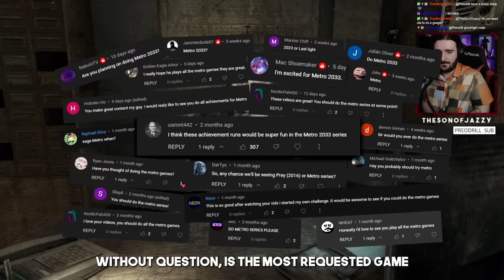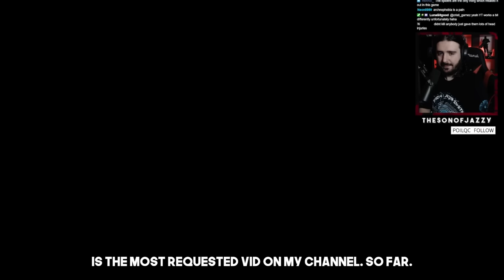METRO 2033'S ACHIEVEMENTS were INTENSE! - The Achievement Grind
Metro 2033 without question is the most requested game on the channel so far, so I think it's finally time to cover it! So, today we delve into Russias Metro Systems trying to find some way to beat some pretty horrible mutated enemies and people too... But not only that, we also have to grind all 49 achievements that this game has to offer, welcome to the most requested grind yet.